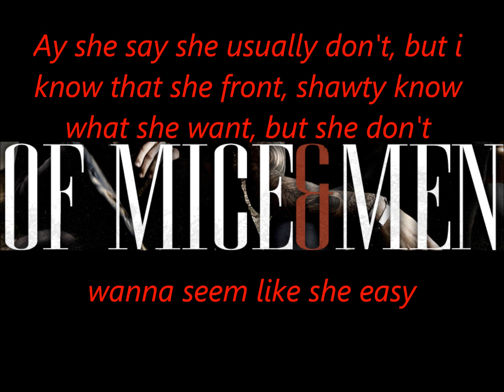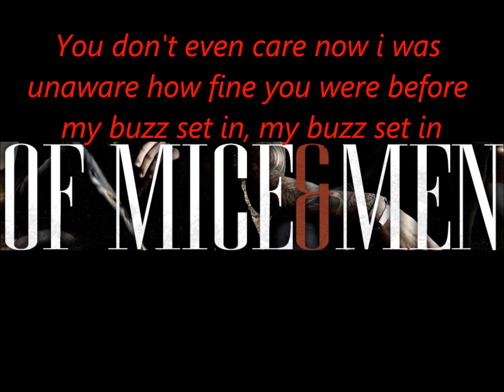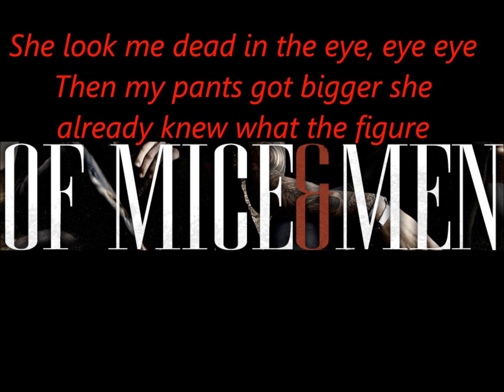Blame It Lyrics By Of Mice & Men